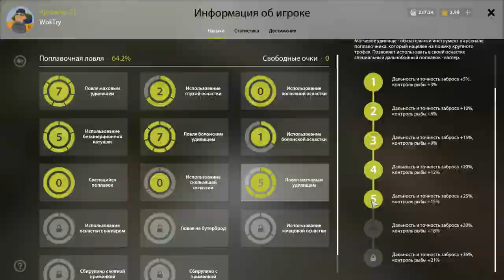Russian Fishing 4 Überraschung #27 Gameplay German Deutsch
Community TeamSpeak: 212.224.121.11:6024